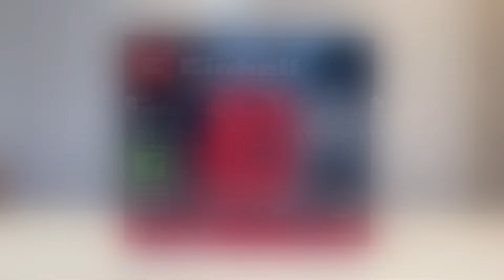Unboxing & Kurztest | EINHELL | TC-AC 190 OF-SET | Koffer-Kompressor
Hallo Leute, heute gibt es einen Kurztest bzw. Unboxing des Einhell TC-AC 190 OF-SET Kompressors. Viel Spaß dabei!

Produktbeschreibung
Der Kompressor TC-AC 190 OF Set aus dem Hause Einhell deckt viele Anwendungen rund ums Haus & Heim ab. Egal ob Autoreifen aufpumpen, die Bikes mit Luft befüllen, oder den Fußball der Kids aufpumpen. Bleiben Sie mobil. Keine Lust auf ständige Wartung und Reparaturen? Kein Problem. Im Inneren des leistungsstarken Luftkompressors arbeitet eine öl- und servicefreie Pumpe. Somit beschränkt sich der Wartungsaufwand auf ein geringes Maß. Durch seine kompakten Abmessungen sowie sein geringes Produktgewicht, transportieren Sie den TC-AC 190 OF mühelos vom Ball auf der Wiese zum Auto am Straßenrand. Auch um den passenden Stauraum muss sich bei dem kleinen Helfer von Einhell keine Gedanken gemacht werden. Dank drei Meter langem Druckluftschlauch inklusive Schnellkupplung, sind Sie stets flexibel aufgestellt. Der 1100 Watt starke Motor erreicht einen Maximal-Druck von acht Bar. Hier bleiben kaum Wünsche übrig. Einhell spendiert diesem Modell zusätzlich eine praktische Aufbewahrungsbox für Adapter & Aufsätze. Echt Clever! Selbst das Schlauchkabel lässt sich einfach um das Gehäuse herum aufwickeln. Einhell komplettiert das Kompressor Set durch reichlich Zubehör. So gehören eine Ausblaspistole, ein Reifenfüllmesser sowie ein 3-teiliges Adapter-Set mit zum Lieferumfang. Reifen und Co. aufpumpen per Hand? Das war gestern. Mit dem TC-AC 190 OF Set sparen Sie Zeit, Kraft und Nerven.